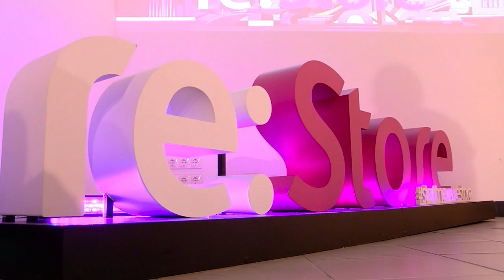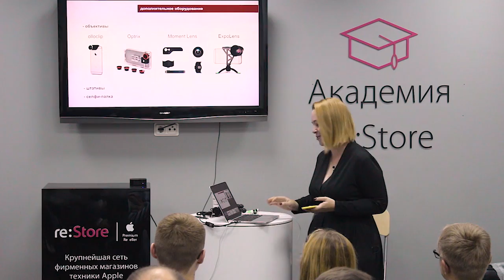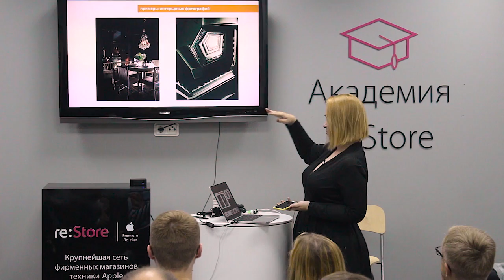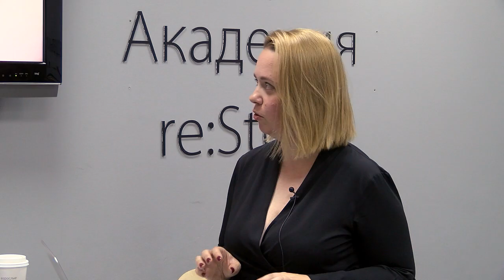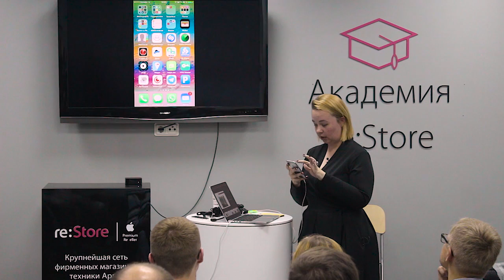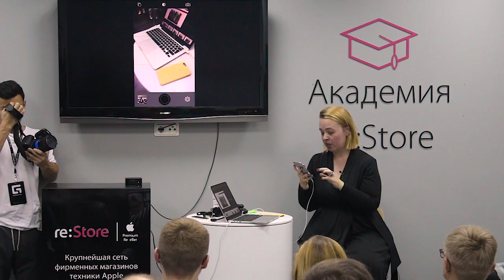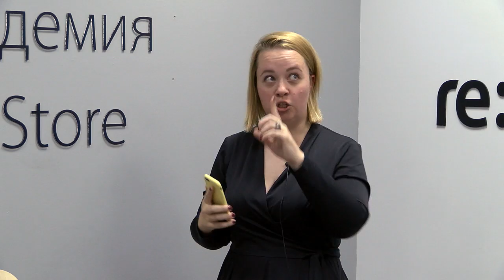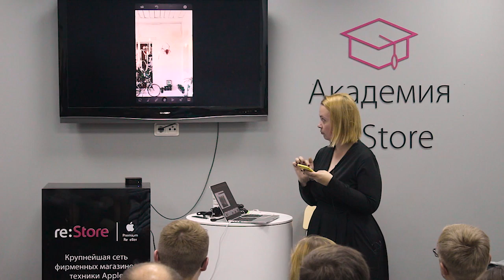Мобильная фотосъемка архитектуры и интерьеров. Ольга Мелекесцева (Академия re:Store)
На лекции вы узнаете как с помощью фотографии передать настроение, монументальность, атмосферу и ритм фасадов и архитектурных ансамблей, как исчерпывающе выразить дизайнерскую идею интерьера или передать ощущение уюта комнаты.

Ольга Мелекесцева - профессиональный фотограф, c образованием художественно-промышленного дизайнера, более 10 лет снимает исключительно архитектуру и интерьеры, публикуется в профильных журналах, путешествует по всему миру и ведет instagram-блог (@melekeska).

0:18 Знакомство
1:30 Базовые знания для качественной съемки.
6:44 Дополнительное оборудование.
8:47 Различие широкого угла от обычной камеры iPhone.
9:50 Программы, которые могут помочь при съемке.
12:37 Композиция и свет.
16::02 Примеры интерьерных фотографий.
17:00 Пример использования функции HDR.
20:06 Примеры режимов восприятия.
20:53 Приемы для оживления снимка.
24:58 Приложения для обработки.
28:46 Приложение Ps Touch и Lightroom.
30:30 Приложение SKRWT и Mixtures.
31:19 Примеры обработки.
32:23 Пример отличия широкого угла от камеры iPhone.
33:36 Применение приложений на практике.
42:04 Вопросы от слушателей.

Все мероприятия Академии re:Store бесплатны.

Актуальная информация о предстоящих лекциях и регистрация доступны в группе VK и на сайте